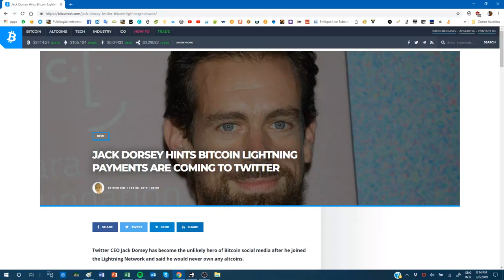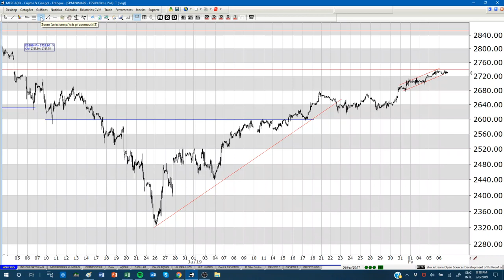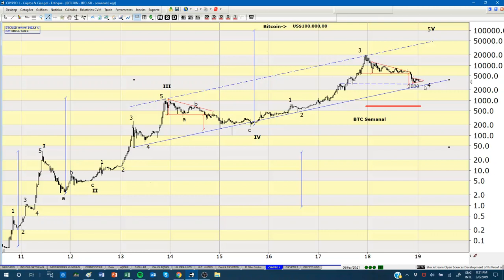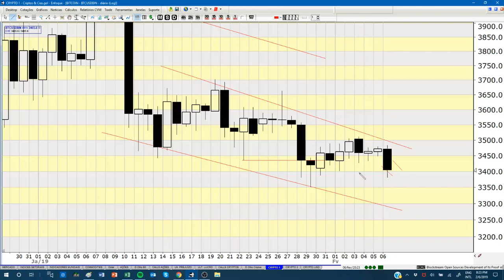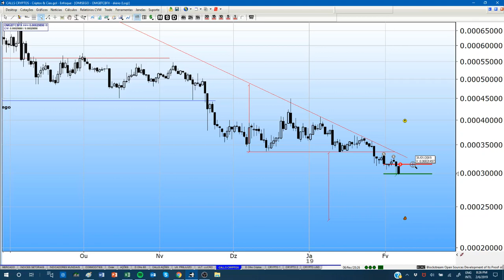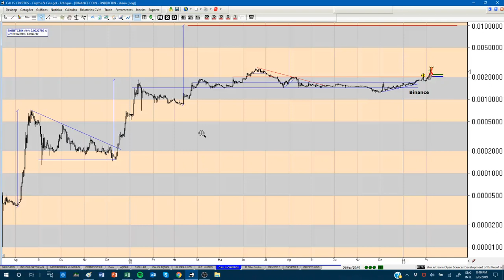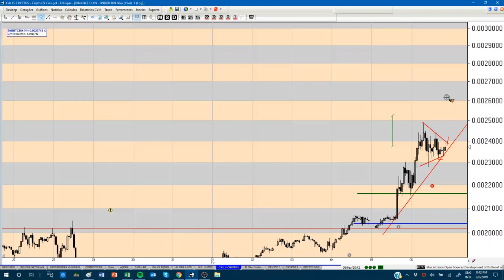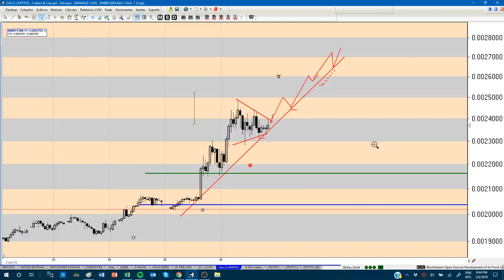HOW TO MANAGE STOPS IN YOUR POSITION / BITCOIN / S&P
Class at 12:45 min

You can speed up this video configuring youtube (in the settings icon located in the lower right end of the video ) to play 1.25 to 2 times faster than normal. You will still be able to understand everything I speak and will also laugh a lot.

How to manage your Stops after taking the position?
What is current risk compared to inicial risk?
How to liquidate the position?
Learn all this and more in this video

I think the S&P will revert soon and Bitcoin is bottoming

Did I help you make some money? Consider donating or sending a tip in Bitcoin:
18Pm9WZD8cYraP3XafXMC2GJhNw9ekSjbj

Do you want to try the Focus Chart Platform for free?
Skype: enfoque_suporte?

DECLARATION OF EXEMPTION FROM LIABILITY
As determined by the CVM (BRAZILIAN MARKET AUTHORITY) Resolution 598/2018 in its Article 21.

THIS ANALYSIS REPORT WAS PREPARED BY FAUSTO DE ARRUDA BOTELHO, ANALISTA DE VALORES MOBILIÁRIOS ("ANALYST"), PROPERLY CERTIFIED BY APIMEC NACIONAL (BRAZILIAN MARKET AUTHORITY ELECTED BY CVM), TO EXERCISE THAT FUNCTION IN ACCORDANCE WITH CVM INSTRUCTION No. 598, OF MAY 3, 2018. THE ANALYST DECLARES THAT THE RECOMMENDATIONS OF THE ANALYSIS REPORT REFLECT ONLY AND EXCLUSIVELY HIS PERSONAL OPINIONS AND WERE INDEPENDENTLY PROCESSED. FOR ALL PURPOSE, ANY AND ALL PHYSICAL OR LEGAL PERSONS HAVING ACCESS TO THIS ANALYSIS REPORT WILL BE CONSIDERED USERS. THE ANALYST IS NOT RESPONSIBLE FOR ANY OF THE OPERATIONS WHICH ARE OR ARE COMING TO BE PERFORMED BY THE USERS AND DISCLAIM ANY AND ALL LIABILITY FOR ANY DIRECT OR INDIRECT PROFITS OR DAMAGES ARISING OUT OF THE USE OF ANY INFORMATION CONCERNING THE REPORTED ANALYSIS REPORT. THE USER HAS EXCLUSIVELY THE DECISION TO PURCHASE AND / OR SELL SECURITIES OR CONTRACTS TRADED ON A OTC (OVER THE COUNTER) OR EXCHANGE MARKET OR CRYPTO EXCHANGES AND THE POSSIBLE PROFIT OR LOSS ARISING FROM SUCH DECISION. THIS ANALYSIS REPORT CAN NOT BE REPRODUCED OR REDISTRIBUTED, WHOLLY OR IN PART, WITHOUT PRIOR WRITTEN CONSENT OF THE ANALYST.